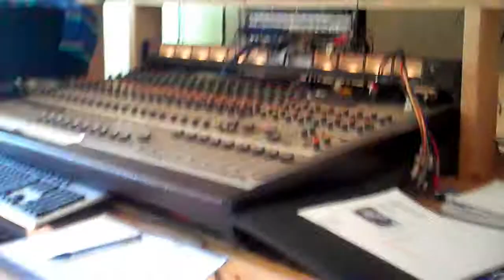Sky Hi - Plan B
Brand new video from Sky Hi's upcoming EP "Reality Check"!  Coming soon on G.E.D. Soul Records